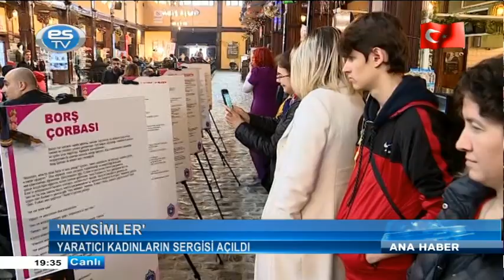ANA HABER BÜLTENİ 08 03 2020